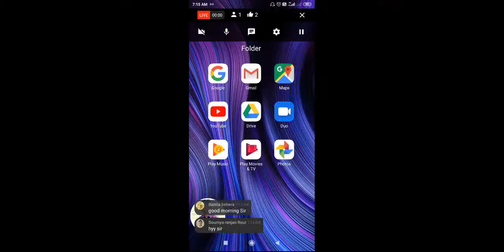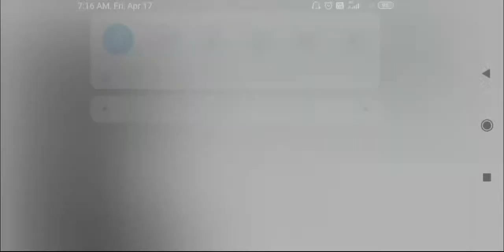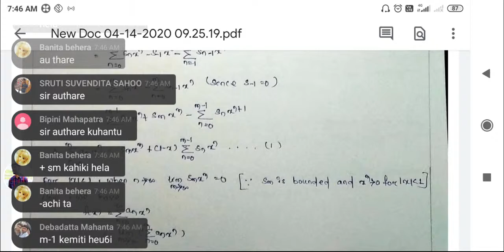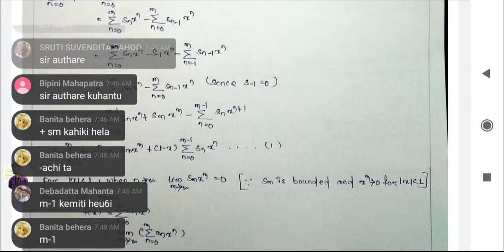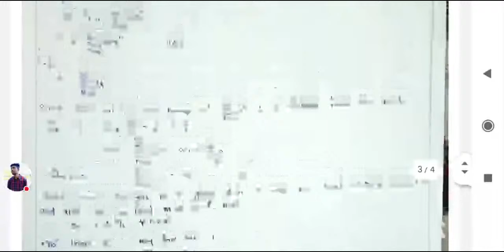Abel's Limit Theorem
In this we provide all videos for graduation students. This videos are helping in their study.we provide  doubt clearing class, free  materials, .